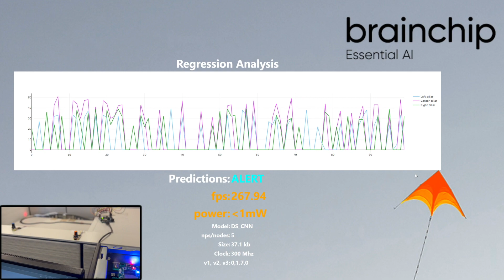BrainChip demonstrates Regression Analysis with Vibration Sensors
In this video, BrainChip demonstrates regression analysis using vibration sensors in a live demonstration as well as numerous use cases for preventative maintenance, safety and monitoring.